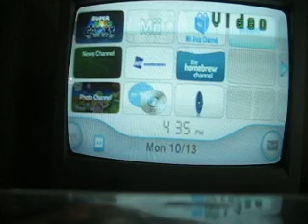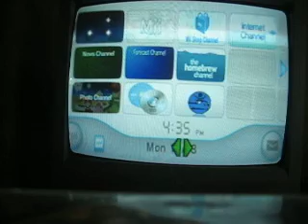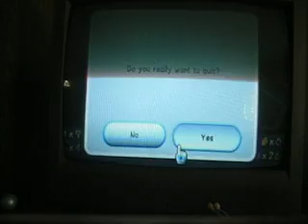Let`s Play Super Mario Galaxy Part 5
Guys that Tornado Warning at the beginning of the video was from Monday when I recorded this video. All of those storms were from a cold front that brought Severe Weather. They called it   October Severe Outbreak.